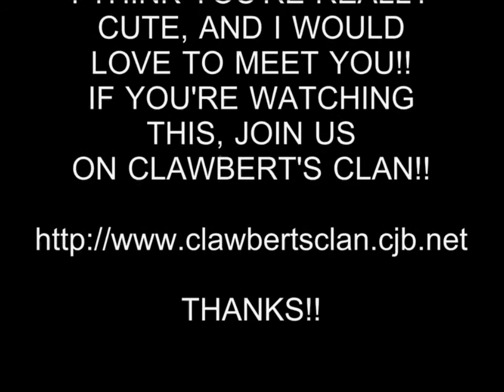HOT GIRL 53